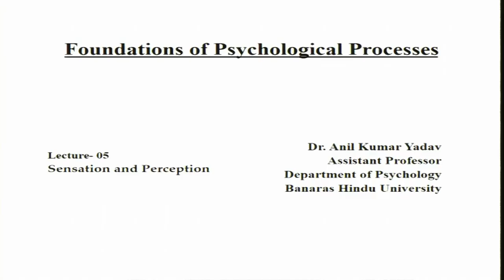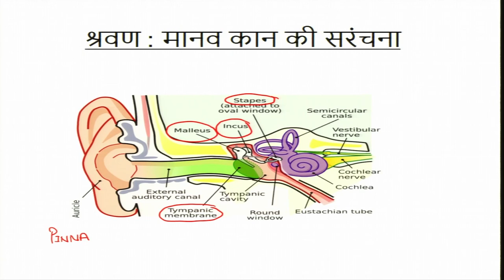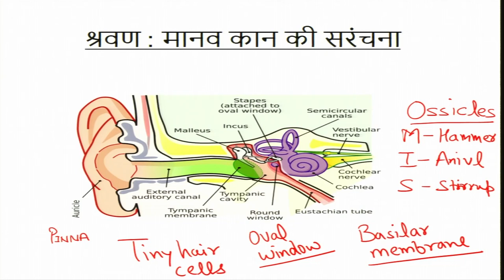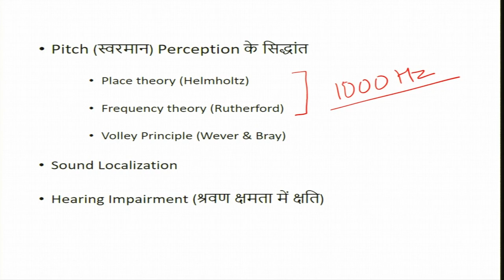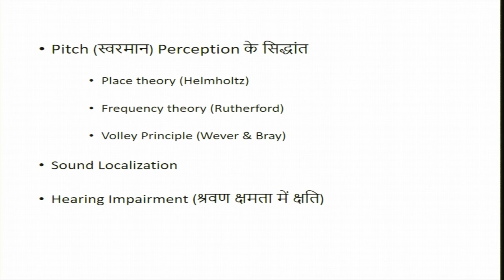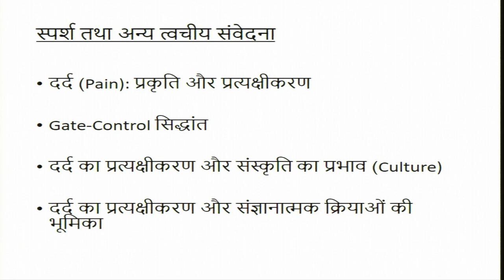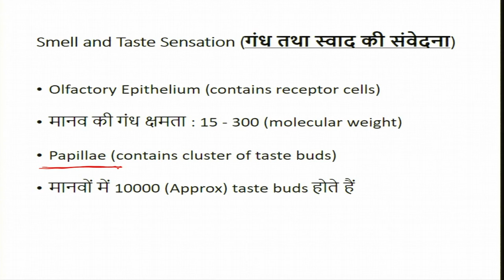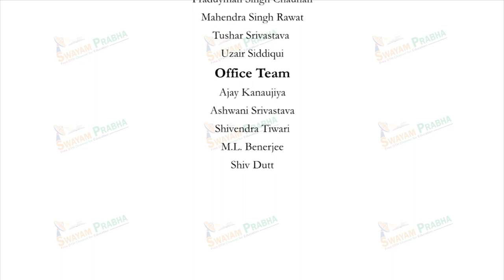Sensation and Perception